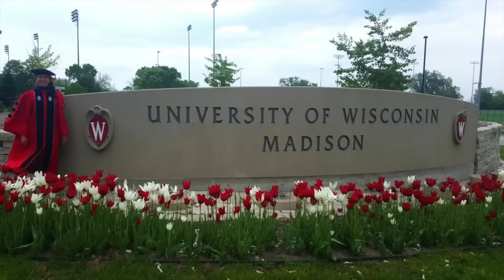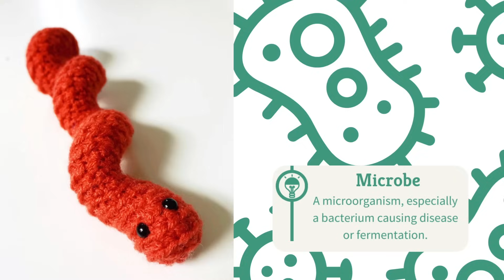Making Biomedical Engineering Diverse, Accessible... and Cute? | SciAll.org & AAAS.org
Growing up bilingual and a daughter of two engineers in Colombia, Dr. Ana Maria Porras has always had one foot in the door of a future in STEM. Unlike her parents, she was more invested in the natural world than engineering, but found the perfect fit when she discovered biological engineering while pursuing undergraduate work in Germany. Ana's journey then took her to Austin, Wisconsin, and now Florida, where she conducts research into gut microbiomes, is a professor, and creates crocheted models of microbes for science communication! She connects back to her roots by participating in multiple organizations that make STEM accessible to spanish speaking students here in the US and back in Colombia.